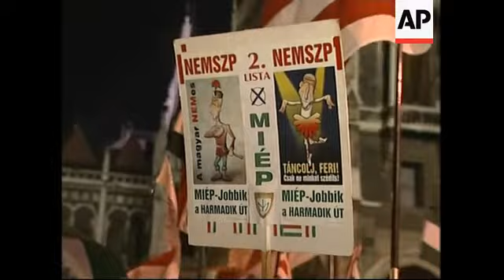Crowd diminishes on eighth day of anti-government demonstrations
++Night Shots++
1. Wide of people dancing, waving flags in Kossuth square
2. Pan across flags
3. Tilt down from flag to woman waving flag
4. Close of woman
5. Various of child at protest
6. Anti-government banner, pull out to wide of square
7. People handing out leaflets
8. SOUNDBITE: (English) Rekka, Protester (Only one name given):
"Who can believe, is there a person on this earth who will believe one of his (referring to Prime Minister Ferenc Gyurcsany) words or anything that he says from now on"
9. Cutaway protesters waving flags
10. SOUNDBITE: (Hungarian) Adam, Protester (Only one name given):
"Now being a Hungarian in Hungary is a little difficult. Hungarian people try to change things and do something to fix the situation and they are proud of being Hungarian no matter what is happening."
11. Various of musicians performing on stage, playing Hungarian songs
12. Protesters singing with band
13. Guitarist from band
14. Tilt up from white ribbon on protester's shirt to mid of man waving flag
15. Wide of stage
16. Wide pan of square
STORYLINE:
Thousands of Hungarian protesters turned out for the eighth day on Sunday to demand that Prime Minister Ferenc Gyurcsany quit for lying about the dire state of the economy.
Protesters danced and waved Hungarian flags and listened to live bands in Budapest's Kossuth square.
Some wore white ribbons, after the opposition party called on individuals to wear white as a symbol of opposing lies.
"Who can believe is there a person on this earth who will believe one of his words or anything that he says from now on," said Rekka, a protester, to an AP Television crew.
But, in a sign that passions might be ebbing, the crowd was significantly smaller than before.
By evening, no more than 5-thousand people remained at the Square in front of the neo-Gothic parliament building, which has been the main protest site.
20-thousand people flocked to the square on Saturday, the biggest demonstration to date against Gyurcsany, to express their outrage at his
admission that his government had "lied morning, evening and night" about the economy.
Gyurcsany remained defiant however.
In an interview published on Sunday, he said he still planned to seek his party's chairmanship next year and that the results of next Sunday's municipal elections would not affect his plans.
Separately, he linked the centre-right opposition to rioting earlier this week that left hundreds of people injured and caused damage equalling hundreds of thousands of euros.
The real test of public sentiment comes next week.
A tape of the comments was made at a closed-door meeting in late May, weeks after Gyurcsany's government became the first in post-communist Hungary to win re-election.
Immediately after its release, began the first protest last Sunday, drawing thousands.
For two days, police battled hundreds of radicals trying to storm strategic or symbolic buildings, including the Socialist Party headquarters.
More than 150 people have been taken into custody since the riots erupted early on Tuesday.